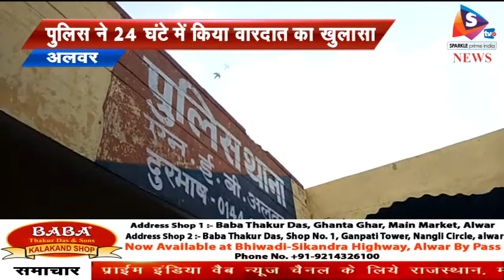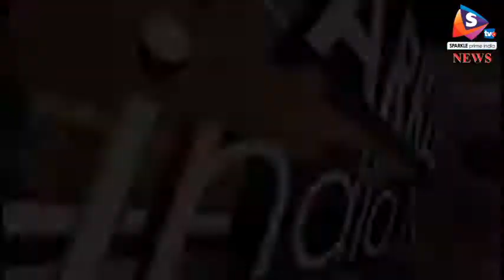पुलिस ने 24 घंटे में किया वारदात का खुलासा, डेढ़ लाख रूपए लूट की निकली झूठी कहानी